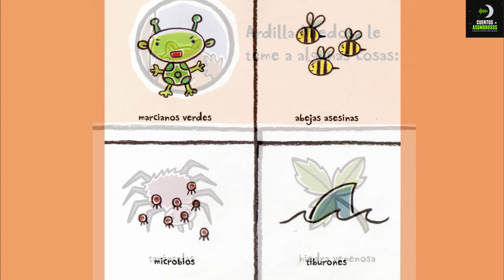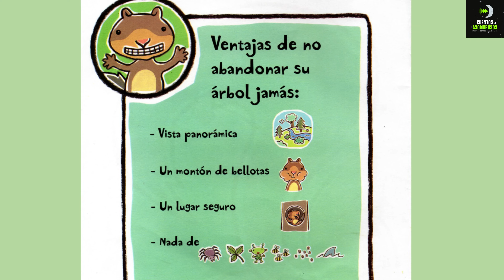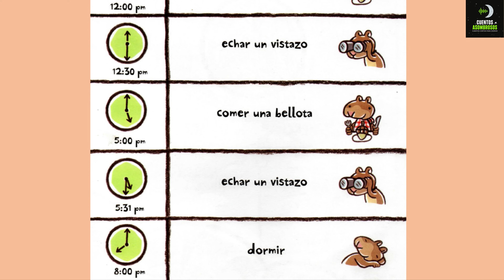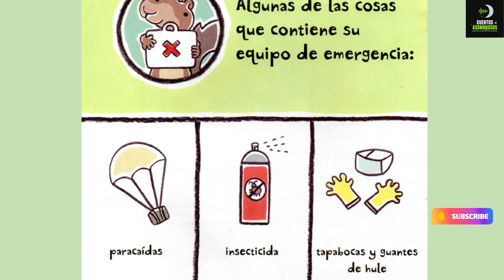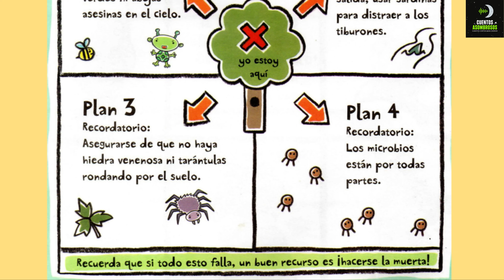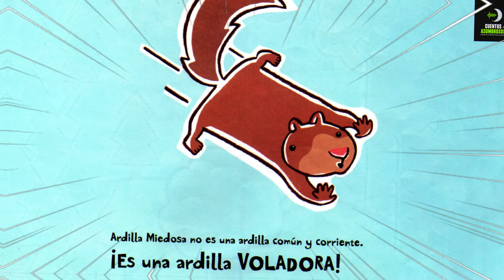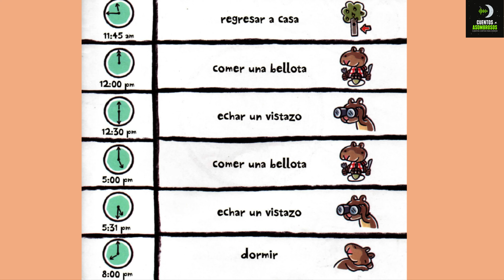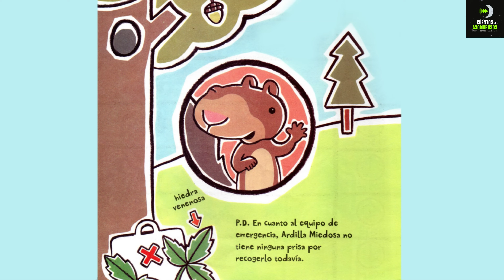Ardilla Miedosa | Melanie Watt | Cuentos Para Dormir En Español Asombrosos Infantiles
Descubre "Ardilla Miedosa" de Melanie Watt en Cuentos Asombrosos Infantiles. Acompaña a Ardilla Miedosa mientras supera sus miedos y explora el mundo exterior. Perfecto para la hora de dormir, este cuento encantador enseña coraje y superación.

✅ Cuentos Asombrosos Infantiles: Ardilla Miedosa
✅ Autor: Melanie Watt
🎤 Narración: Dórica García